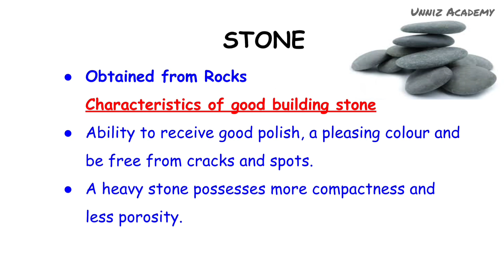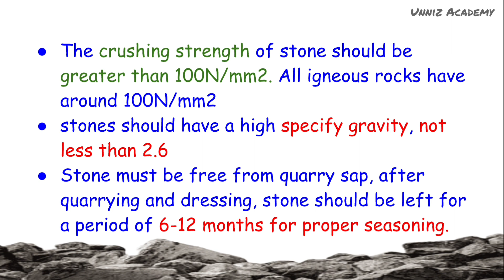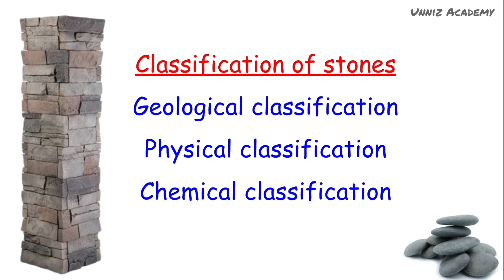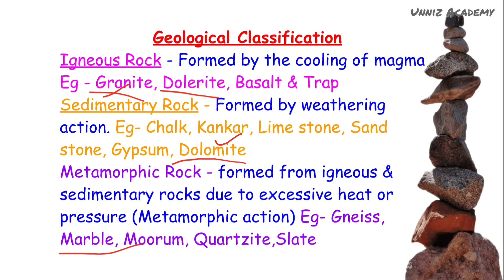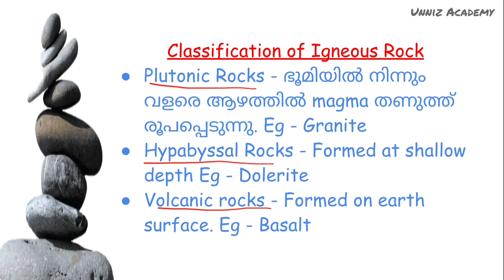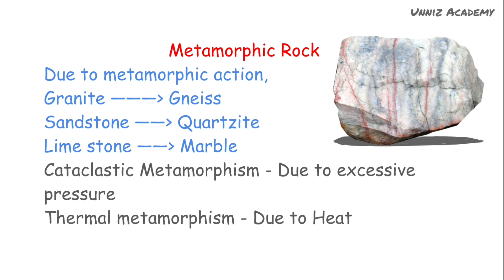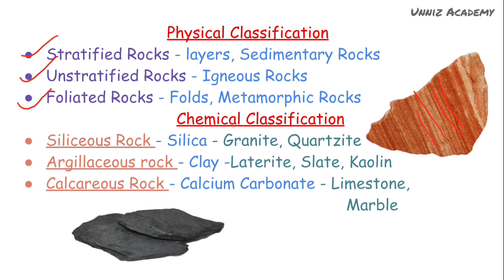BUILDING MATERIALS - STONES PART 1 CIVIL ENGINEERING CLASS MALAYALAM FOR KERALA PSC & NCVT EXAMS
This video discuss Topic Stones  Building materials